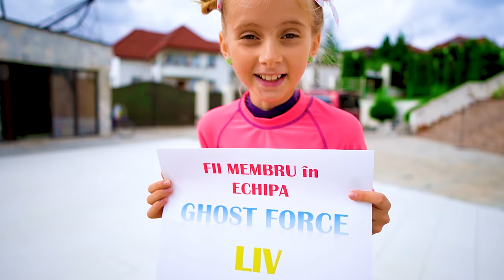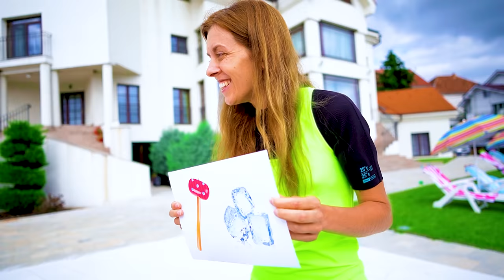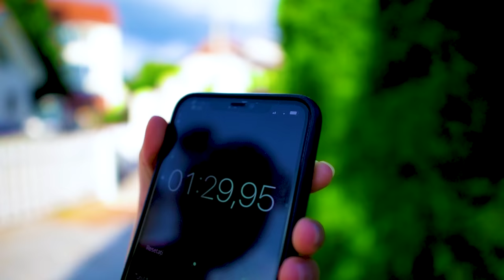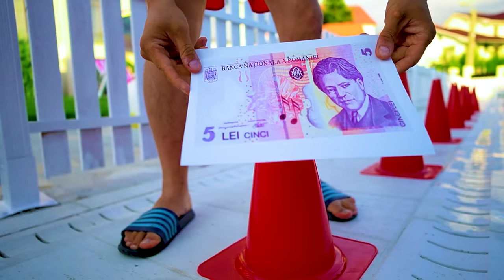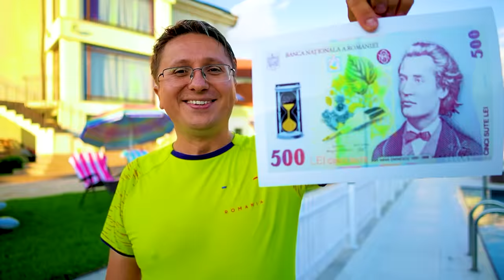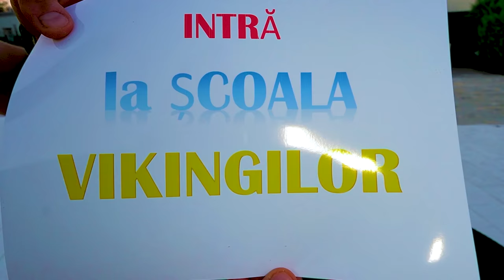🔥 PISCINA este LAVA 🔥 CHALLENGE Extremal 🥵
Toată ziua peste tot piscina este lava. Challenge the pool is lava. Privește acest video să vezi cine a câștigat în această crâncenă bătălie. Traseu aplicativ cu obstacole. Cel mai grandios video la final de vacanta de vară 2022.

Când dam FollowAventurii totul este mult mai distractiv. Alături de eroii Disney Channel totul e mai fun. Fie ca vorbim despre o zi la piscina sau despre un joc de-a v-ați ascunselea. Când dăm FollowAventurii însuși uitatul la serialul preferat de la Disney Channel este MAGIE PURĂ!

FollowAventurii FollowDisneyChannel provoacă toți copiii să exploreze lumea Disney Channel unde pot râde și porni în aventură alături de gașca de eroi de la Disney Channel și le arată cât de cool și distractiv este să te inspiri de la eroii preferați către activități aventuroase.

Ghostforce
Serialul prezintă povestea a trei adolescenți: Liv, Andy și Mike, care formează o echipă ultra-secretă de supereroi cu puteri fantomatice, denumită Ghostforce! Cu ajutorul misteriosului Blingboo și a unui arsenal de înaltă tehnologie inventat de mentorul lor, Domnișoara Jones, cei trei eroi capturează fantomele care bântuie New York-ul... atunci când nu trebuie să se întoarcă repede la școală pentru următoarea oră. Serialul este plin de umor, dar și momente captivante și chiar emoționante.

FANTOMA ȘI MOLLY McGee
Noul serial urmărește aventurile simpaticei Molly McGee și a fantomei morocănoase pe nume Scratch. Când una dintre vrăjile lui Scratch se întoarce, cei doi vor fi legați unul de celălalt pentru totdeauna.

Școala Vikingilor
Erik, Ylva și Arni trăiesc cele mai amuzante aventuri în timp ce se pregătesc să devină următoarea generație de vikingi.

⚠️ ATTENTION! ⚠️

⚠️ ATENȚIE! ⚠️